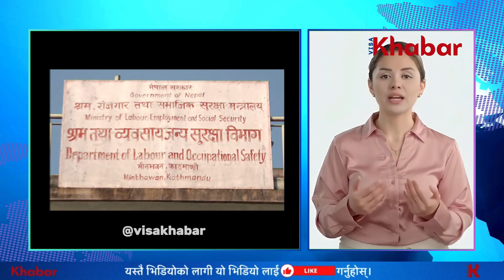नेपालको श्रम बजारमा विदेशी कामदारको आगमन किन बढ्यो?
यो खबर नेपालको श्रम बजारमा विदेशी कामदारको बाढी! चिनियाँ कामदारको संख्यामा वृद्धि वारे रहेको छ |

Dive into the details, and don't miss out on the comprehensive insights! 🛂📊